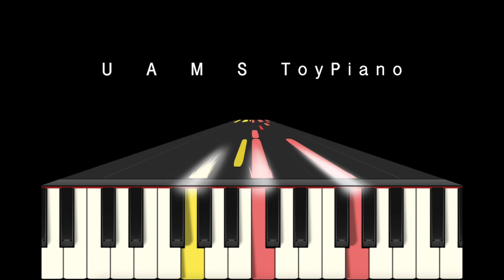トイピアノ版 // 雪の華 / 中島美嘉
トイピアノ用に、中島美嘉の歌う「雪の華」をアレンジ。
32鍵盤（カワイミニピアノ）25鍵盤（シェーンハット、tinyPIANO）やピアノでも弾けます。オルゴールみたいな音です。25音で弾けるファンタジー！

中島美嘉：雪の華（トイピアノ編曲：ウーーノ）
Nakashima, Mika : Snow Flowers, for Toy Piano (arranged by uuuno)